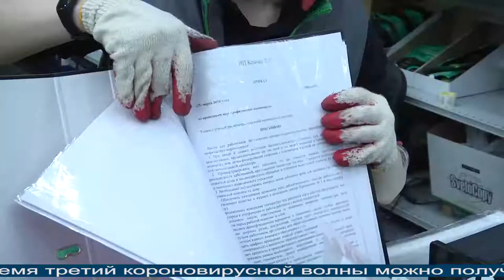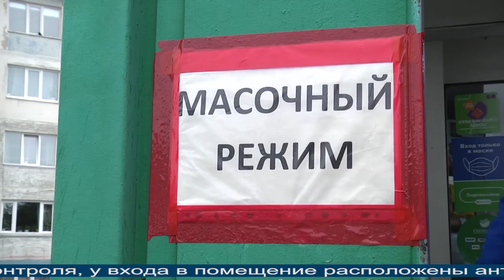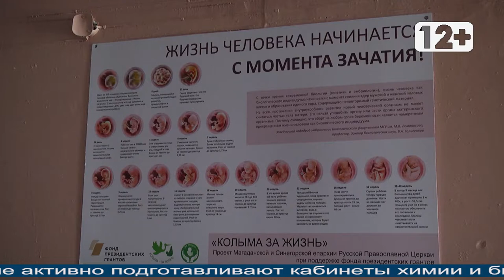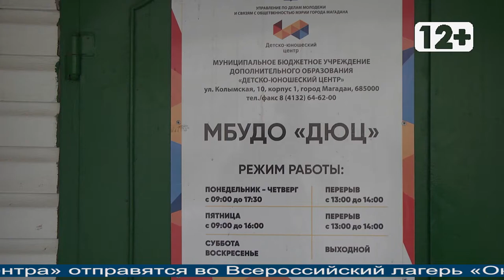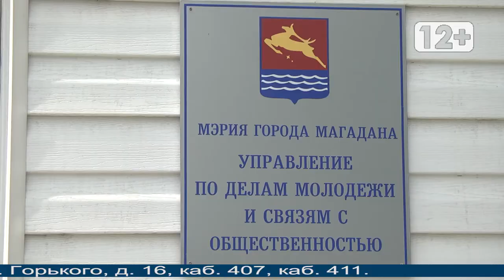Магаданское время 14 07 2021